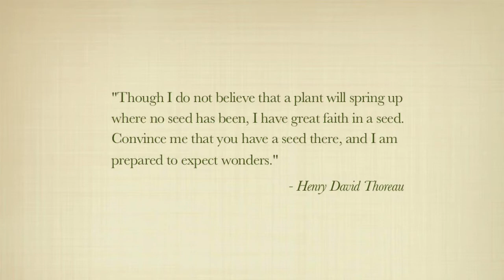Planting Seeds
The Institute for Self-Reliant Agriculture: empowering rural farming families to annual nutritional self-sufficiency through improving agricultural, nutritional, and animal care practices using only one hectare of land.

The Institute for Self-Reliant Agriculture is planting seeds. Not only in the ground but in the hearts of rural famers and their families. Sustainable Agricultural Practices, coupled with Nutrition and Animal Health are providing rural farmers a balanced annual diet for the entire family—using only 1 hectare of land.